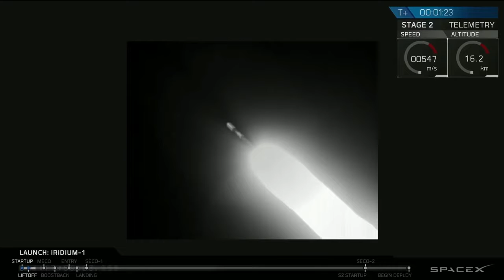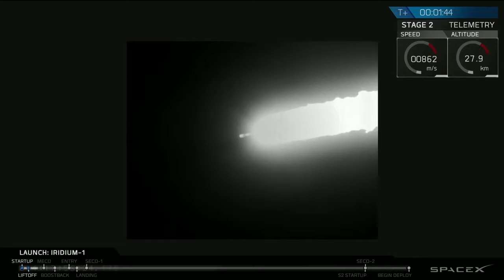SpaceX Return to Flight with Falcon 9 Rocket Launch - Iridium Flight 1